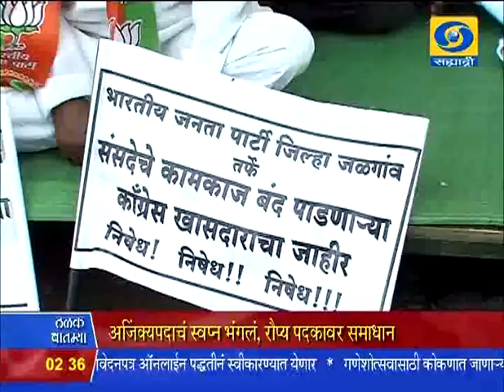2:30 pm News 16/08/2015 _ दुपारी अडीचच्या बातम्या १६/०८/२०१५